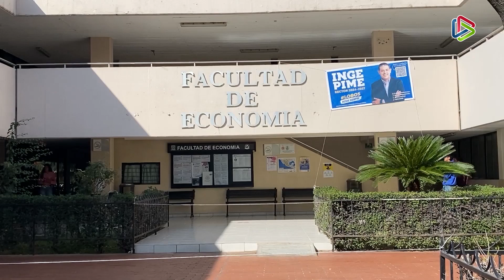Presentan revista "Equilibrio Económico"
Saltillo | La Facultad de Economía presentó su revista “Equilibrio económico” la cual acerca temas económicos, políticos y sociales a la comunidad.